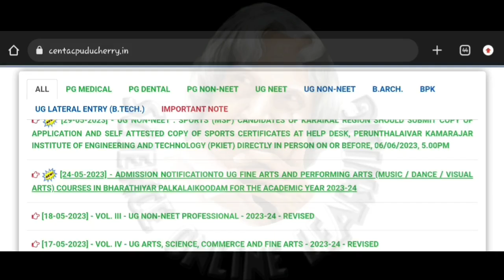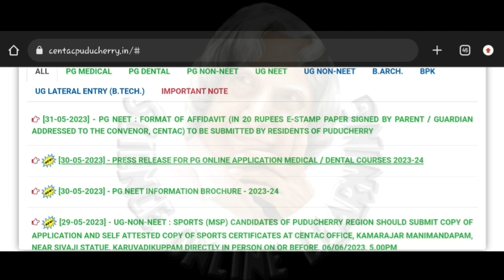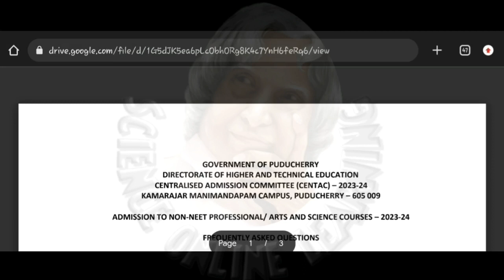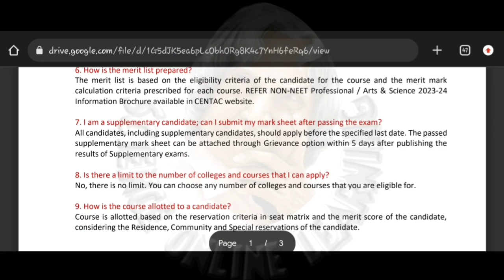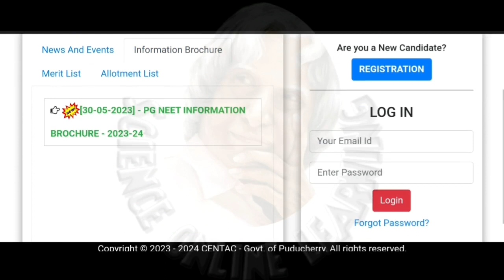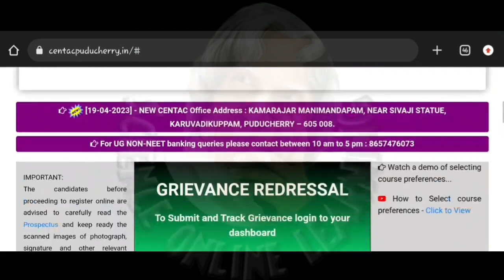Centac non neet courses admission 2023 | all course update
❤GANDHIGRAM UNIVERSITY 🔴

❤ANNAMALAI UNIVERSITY 🔴

❤TANUVAS🔴

❤TNGASA🔴

❤TNAU🔴

Centac professional list released 2023
Centac non neet merit list 2023
Centac neet ug 2023
centac release date
centac college notification
centac tamil pondicherry
neet 2023
centac pondicherry
how to apply centac 2022 in tamil full process
centac admission 2022 puducherry
centac 2023 draft merit list
centac draft merit list all courses
centac new update
centac puducherry
how to apply centac in tamil